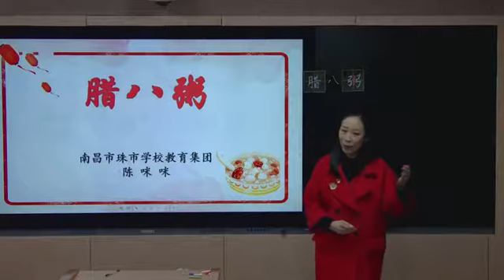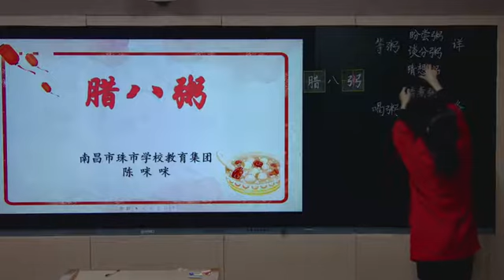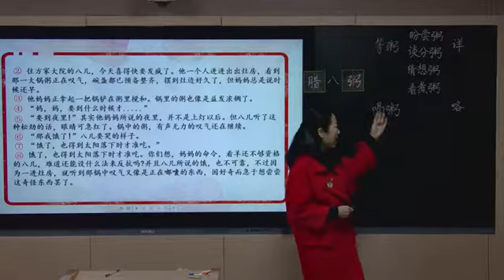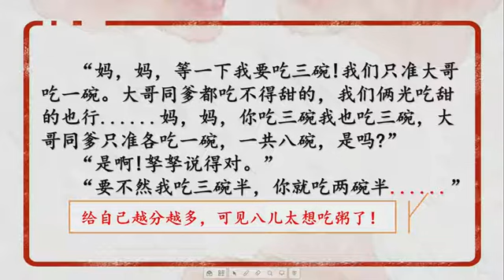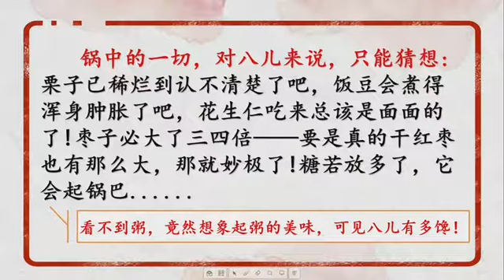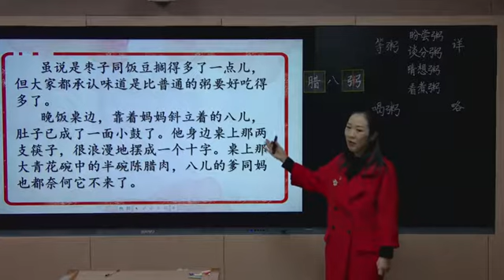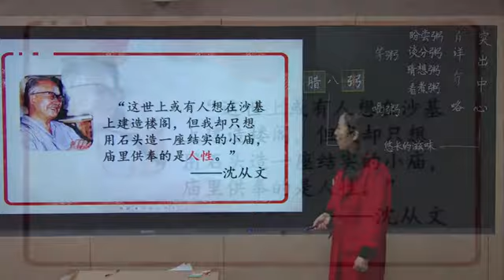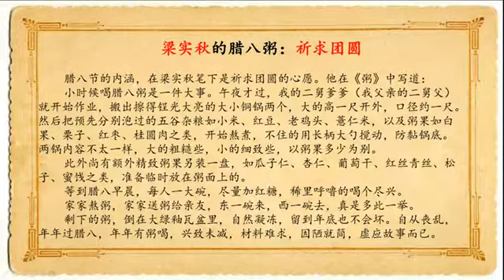2020年2月13日，小学六年级语文，部编版，《腊八粥（第二课时）》，（老师名： 陈咪咪）中国江西省南昌市珠市小学， 赣教云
2020年2月13日，小学六年级语文，部编版，《腊八粥（第二课时）》，（老师名： 陈咪咪）中国江西省南昌市珠市小学，   赣教云

February 13, 2020, sixth grade primary school language, Ministry edition, Laba porridge (second class hours), (teacher name: Chen Mimi) Zhushi Primary School, Nanchang City, Jiangxi Province, China, Gan Jiaoyun